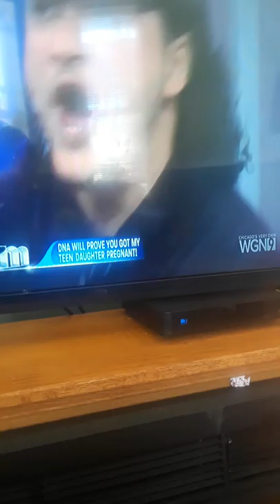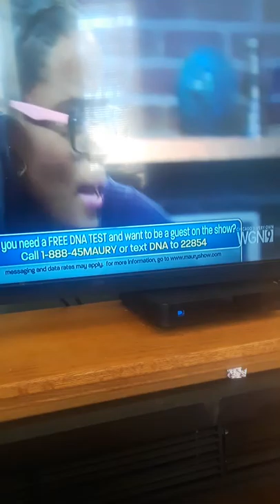March 1, 2018